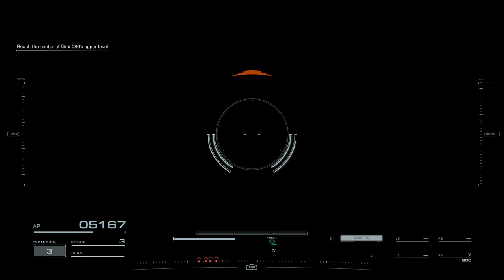[AC6 ] [ACVI] Armored Core 6 - Ocean Crossing with ONLY DAGGER AND HANDGUN DUCKETT - 408 SPEED BUILD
kyoriku is the way

Armored Core 6 Patch 1.07